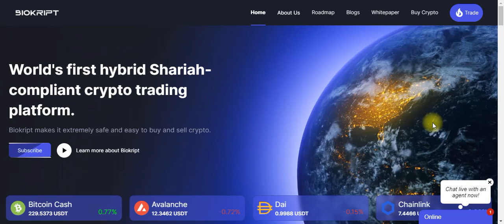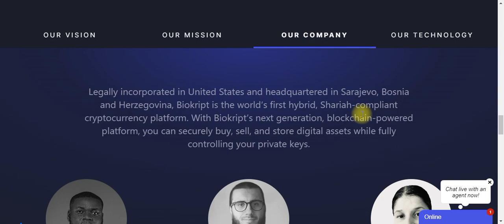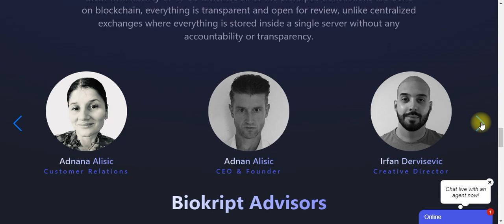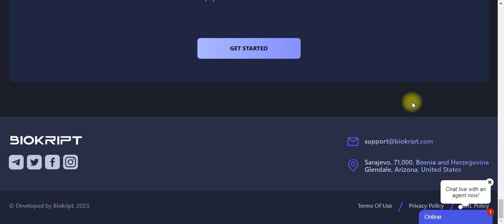Biokript makes it extremely safe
BSC Wallet Address:  0x97269f1f27726C8e20Cf0e0E69e0124ee7138bC5